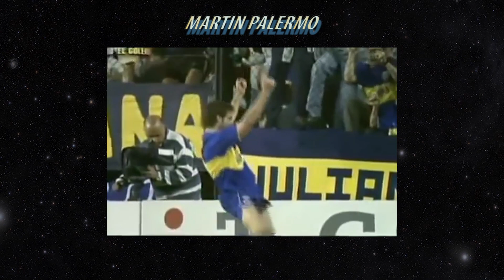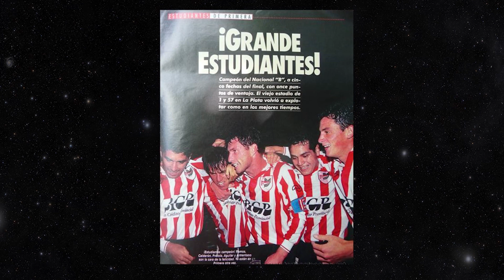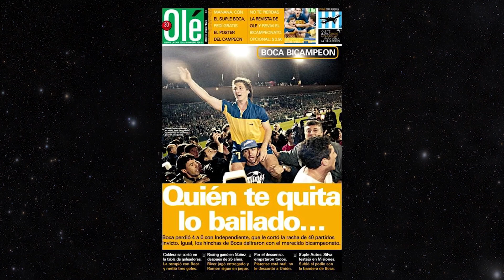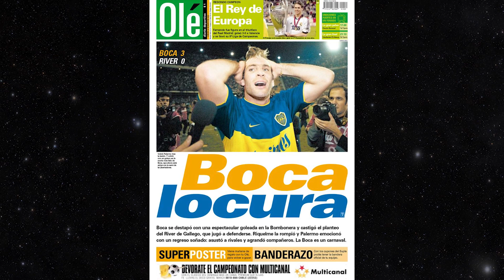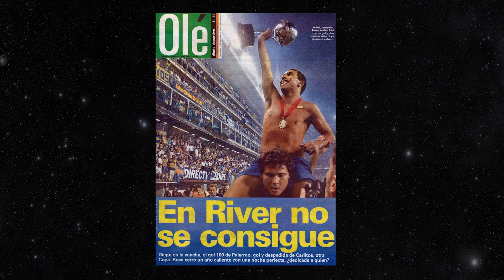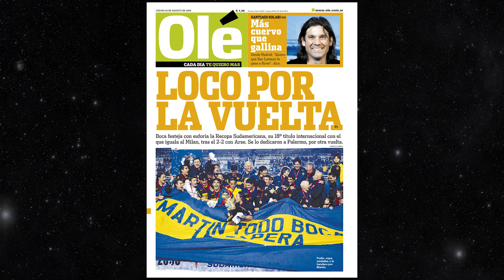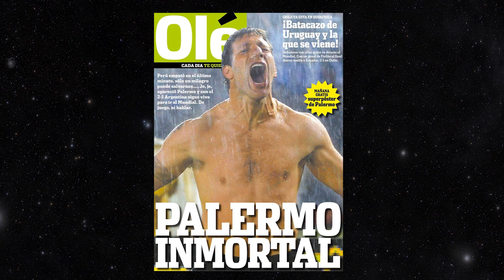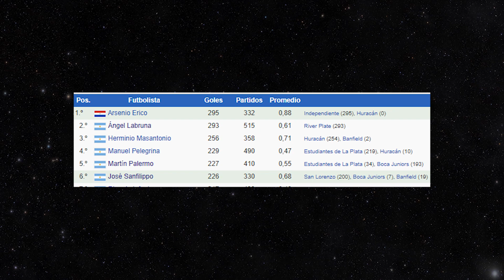Por esta razón PALERMO es el MEJOR 9 DE LA HISTORIA de BOCA JUNIORS | Biografia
Repaso año tras año sobre los momentos mas destacados en la vida de Martin Palermo, uno de los maximos idolos de Boca Juniors, desde su debut, sus mejores goles, sus lesiones, y todos sus titulos conseguidos.